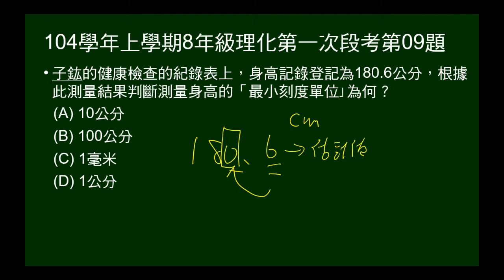104學年上8年級理化一段第09題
給測量值，問最小單位。